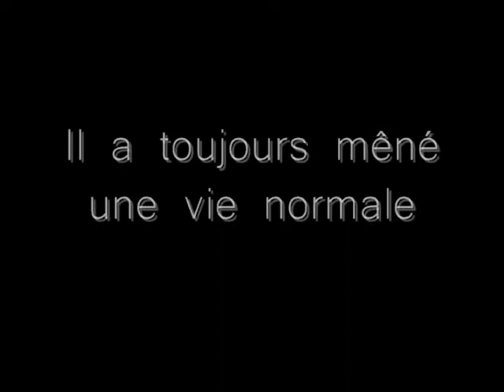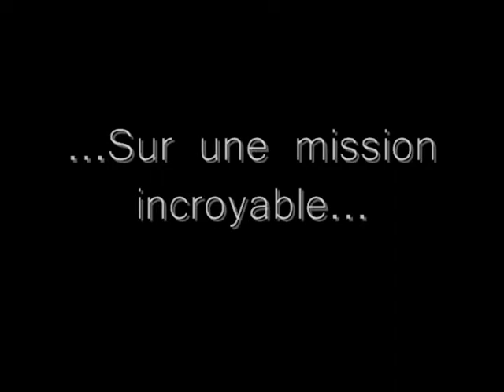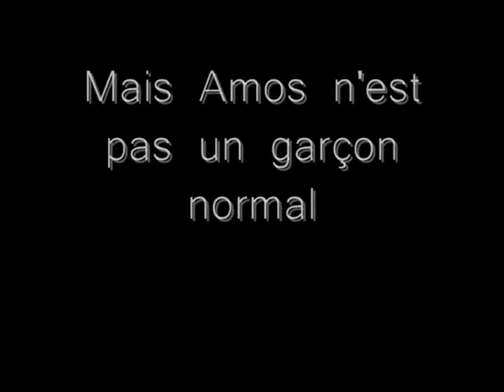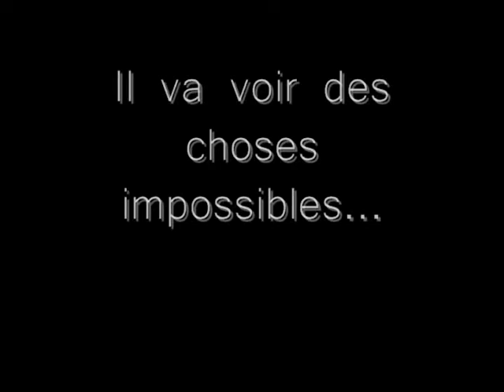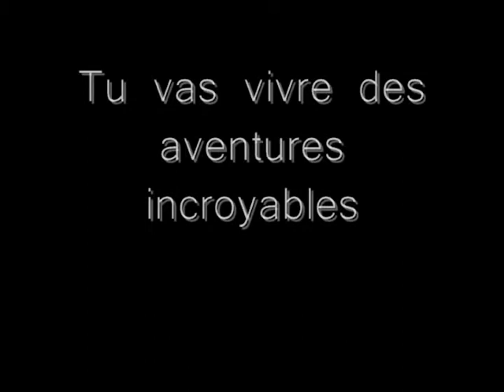Amos Daragon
A slightly too long trailer that I had to make for the book "Amos Daragon: Porteur de Masques" by Bryan Perro, for French class. It is very epic. Also, I jump accross our very wide driveway, which is like 8 feet. How on earth do I do it?